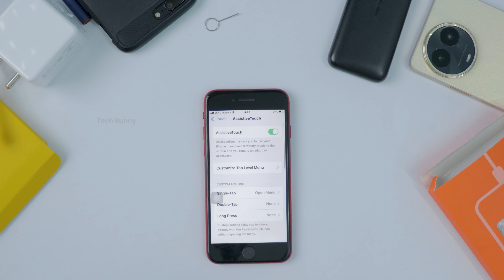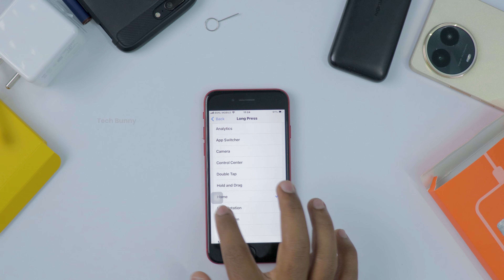How to Customize Assistive Touch in iPhones? (Beginners Guide)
This video is about how to customize Apple's assistive touch. This video showcases all the step-by-step processes to achieve this customization. It includes some more settings inside it like, icons changing, number of icons needed, single tap, double tap, etc. So, if you are searching for iPhone Assistive Touch Button Customization quickly and easily, this is the video you must watch.